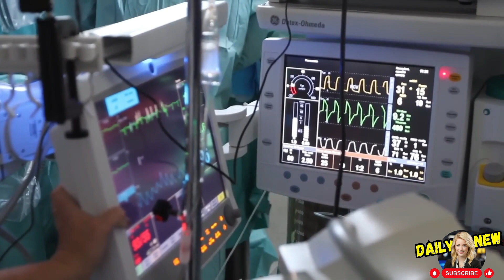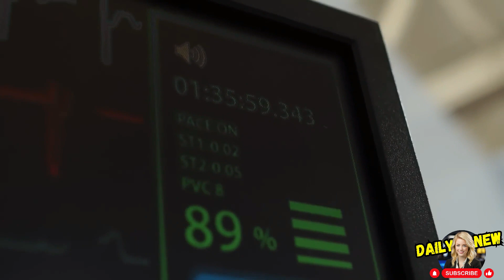Breaking News! Chinese Scientists Create Humanized Organ in Animal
A team of Chinese scientists have achieved for the first time the generation of a human organ outline in another animal. The experiment, conducted with humanized kidneys in pig embryos, represents a step towards the still distant dream of using other mammals as an endless source of organs for transplants. These hybrid organisms, called chimeras after the mythological monster with a lion's head, a goat's belly, and a dragon's tail, still raise monumental ethical dilemmas.